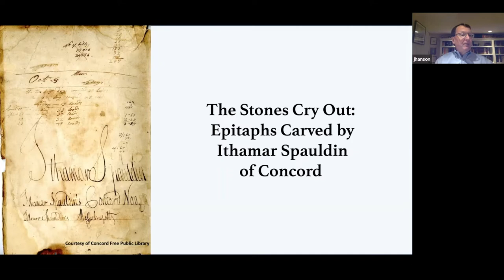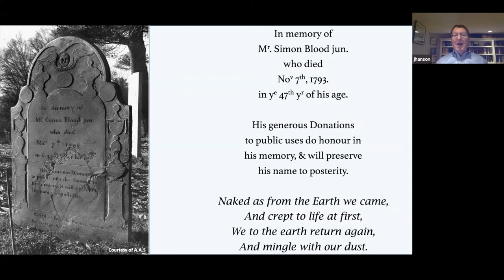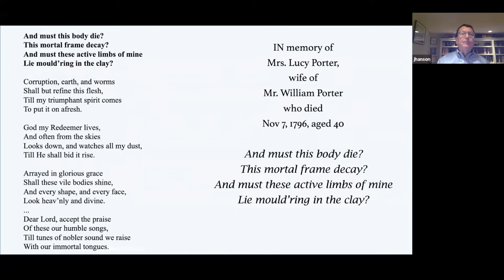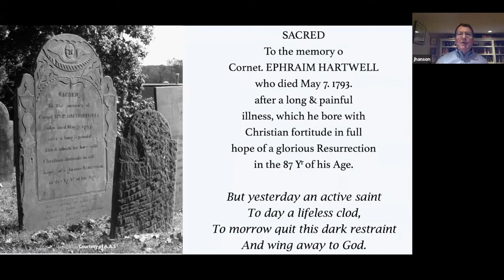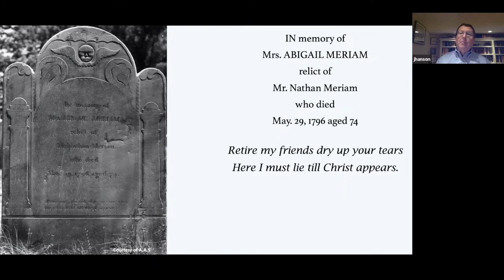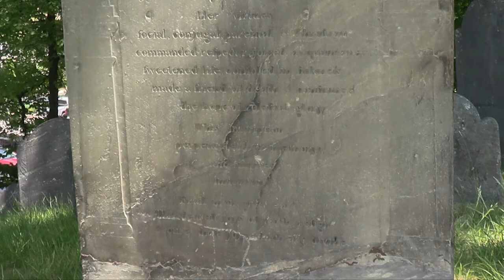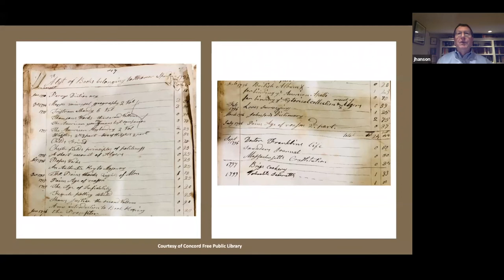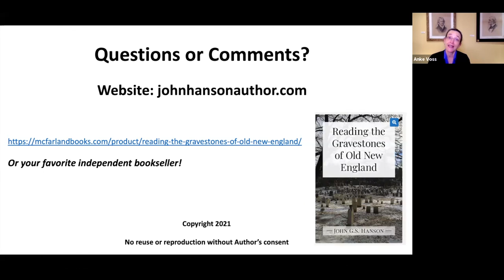Concord Stories from Special Collections: John Hanson, "The Epitaphs of Ithamar Spauldin"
Historian John Hanson digs into the history of headstones in local graveyards and the many epitaphs carved by Ithamar Spauldin of Concord, Massachusetts.